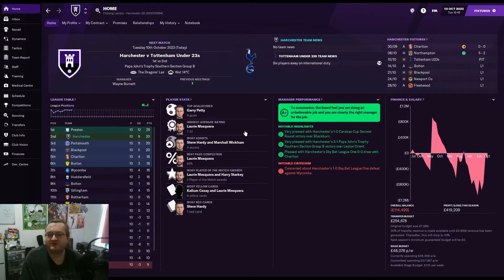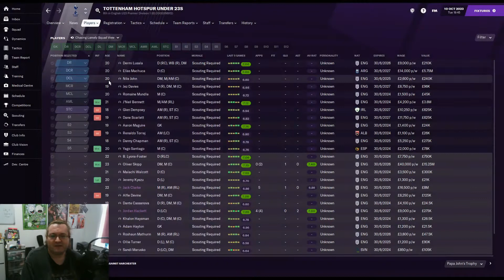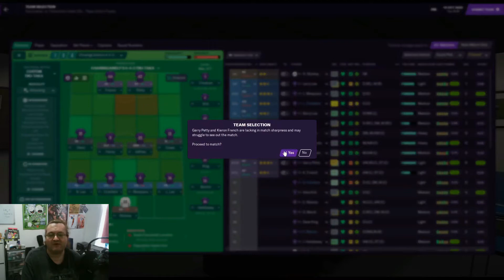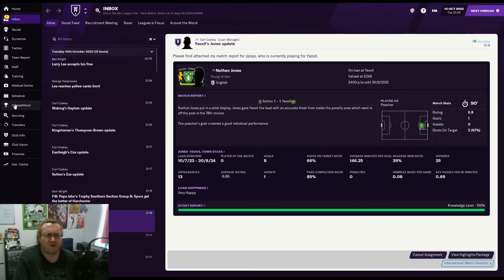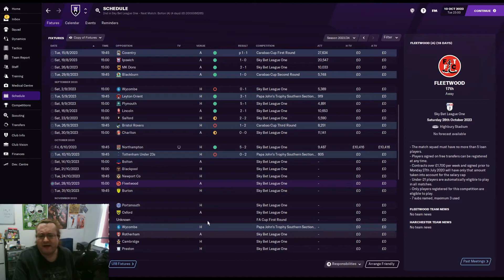Football Manager 2021 | Living The Dream | Harchester United | Episode 57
In today's episode we continue our Football Manager 2021 adventure with the Dream Team - Harchester United - and we're facing Papa John's Trophy action against Tottenham Hotspur! How far can we go on with the Dragons on FM21?

If you really like what I'm doing and want more FM21 content, please consider helping me to give up my night job and enjoy student life a bit more by becoming a Patreon patron